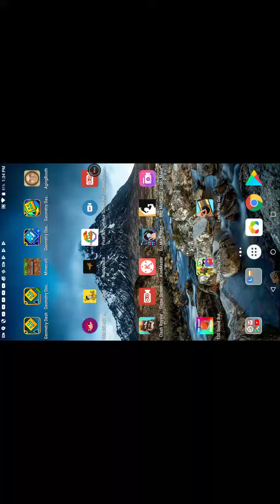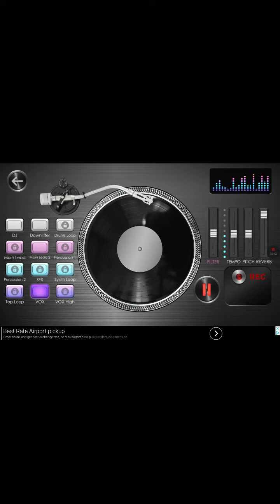Game of robots song feet Braden hassan (official song)